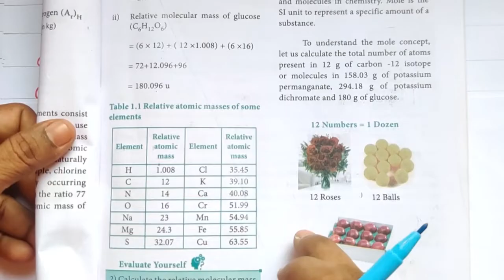BCC/Ev Yrself 2/ TN 11th STD/Unit 1/Explanation in Tamil